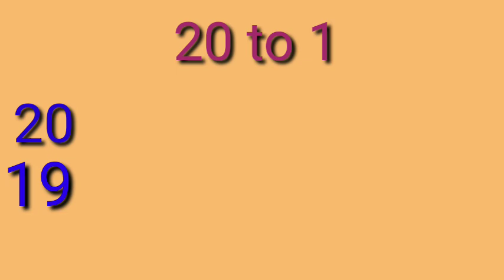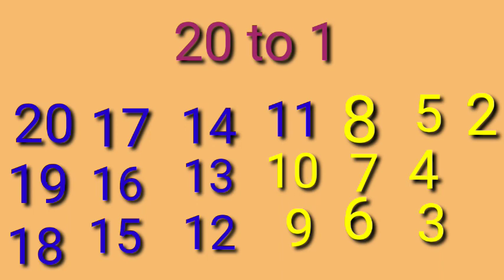how to learn backward counting numbers| 20 to 1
Number song 1 -10  for children at home with colours . A cute and funny number song for kids to learn numbers 1-10 . This is a fun and educational video for your little ones to learn the numbers 1-10 . The number song 1-10  is   designed to be catchy and memorable so that your kids can easily learn numbers 1-10 .
It is also a good video for adults to learn numbers 1-10 . Note that in the number song 1-10, each number is repeated three times to make it easier to learn the numbers 1-10 .This number song 1-10 is especially for kids but adults can also the learn the numbers 1-10 from this video . Learn to count 1-10 with this fun kids numbers song It's really easy to learn the numbers and sing along to the tune .You can count up to 10 with this song . Learn to count numbers in English with this catchy kids song . Learning numbers 1- 10 is fun with this song